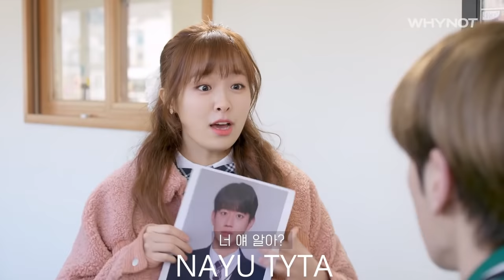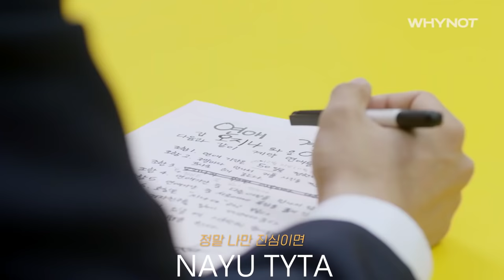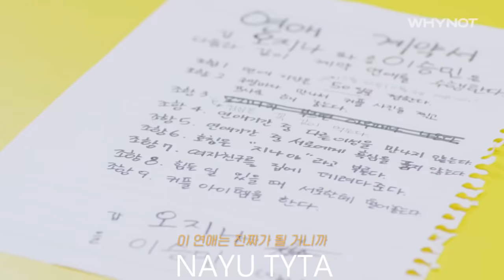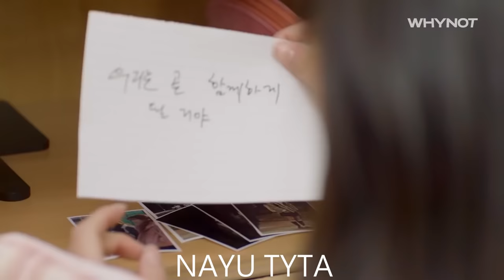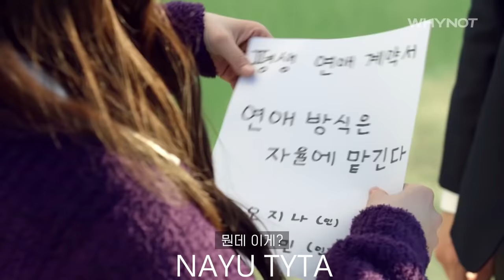Be My Boyfriend 💖 Lee Seung Min and Oh Ji Na moments💖 Cute Love Story❤️_🌸Korean Drama🌸_NAYU TYTA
Name: Be My Boyfriend 💖
Lee Seung Min and Oh Ji Na💖

Korean Drama🌸

Lee Seung Min and Oh Ji Na  romantic moments
He is in love with the most popular girl in school💖
Lee Seung Min and Oh Ji Na love story